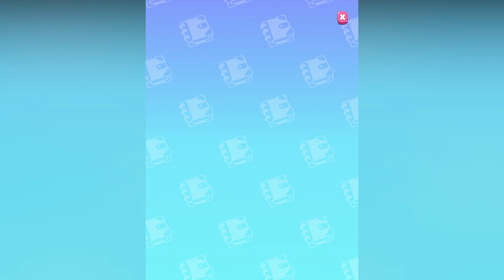My Talking Angela 2 - Walkthrough Gameplay Ep 6 HD (Android,iOS)